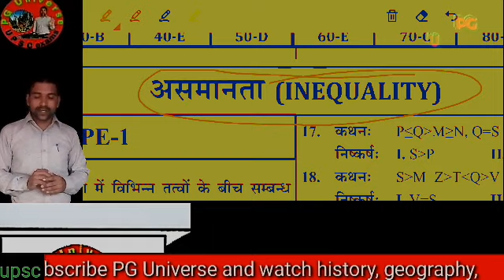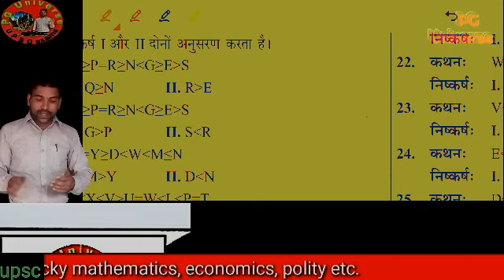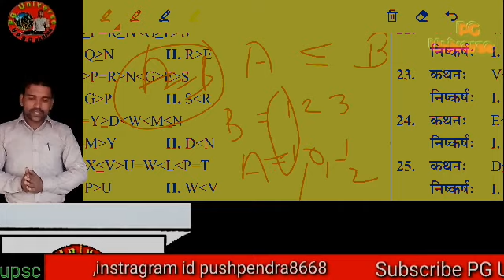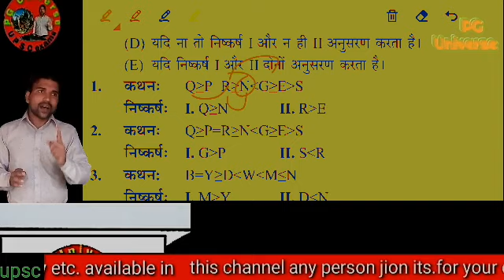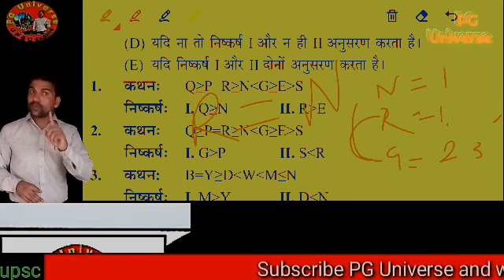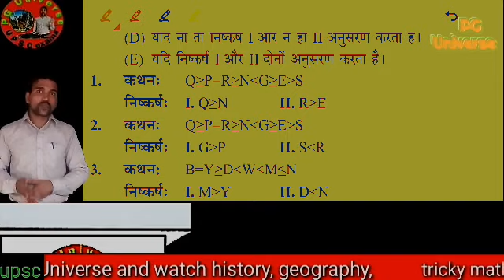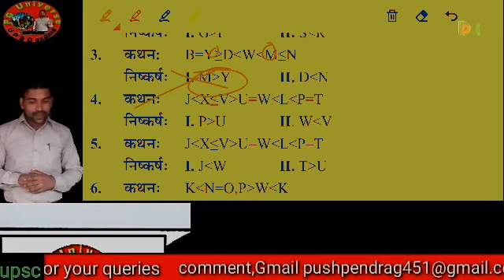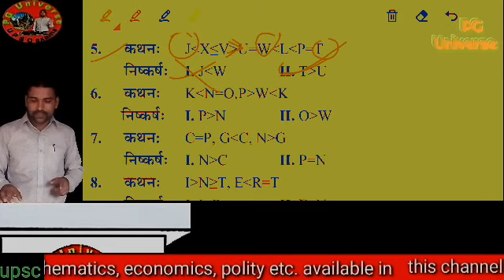inequality reasoning | inequality reasoning tricks |असमानता | best inequality trick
about me

   everyday

about video
inequality reasoning,inequality reasoning tricks,असमानता,reasoning,best inequality trick,new to you,new to you